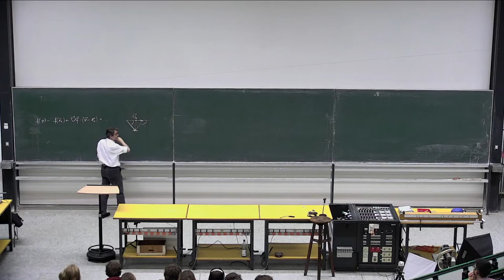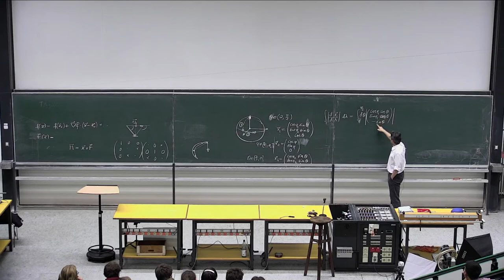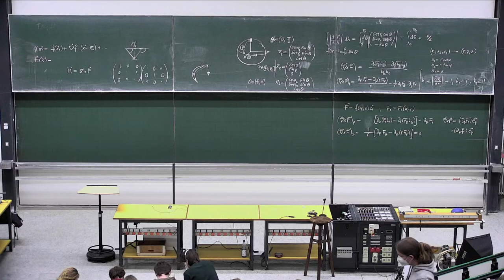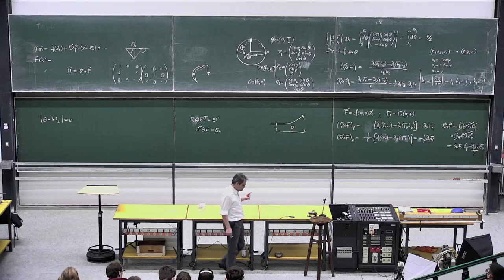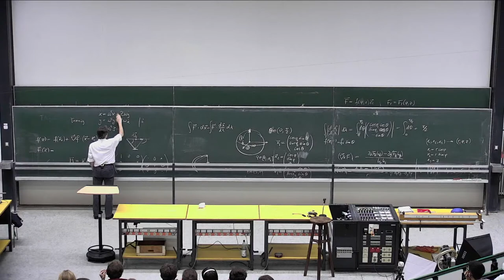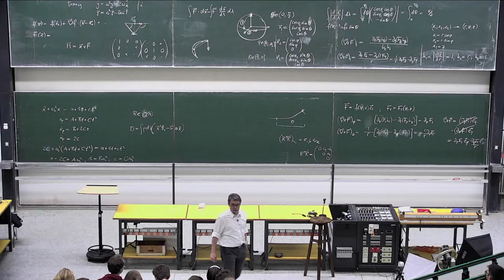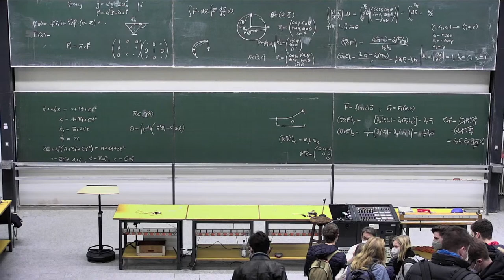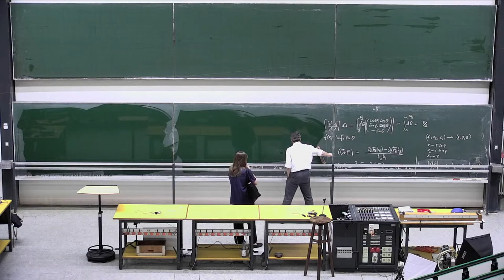Otto Ohreule Live Stream